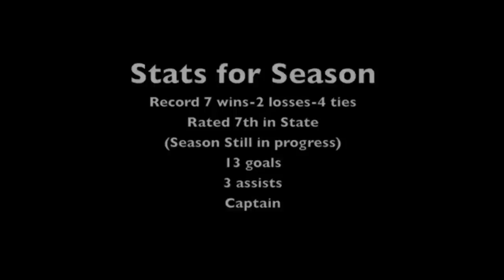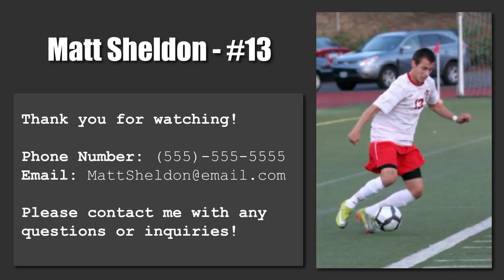Pro Footballer Re-Makes High School Highlight Video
About Me
Name: Matt Sheldon
Age: 27
Height: 6' 0"
Weight: 170 lbs
Nationality: USA
Job: Professional Soccer Player
Current Team: FC Tulsa
Current League: USL Championship (USA 2nd Tier)
Last Team: Tulsa Roughnecks FC